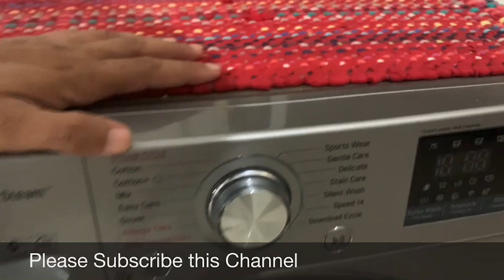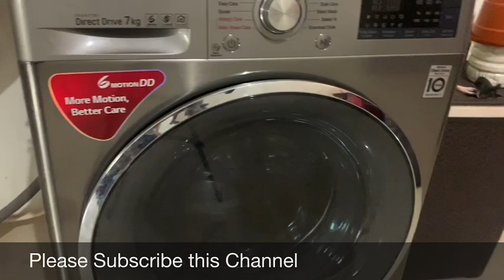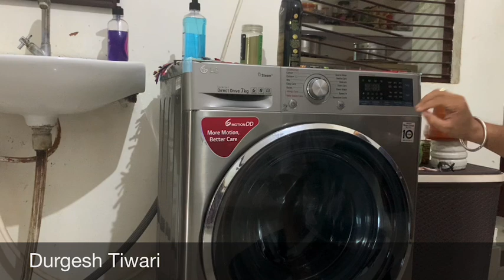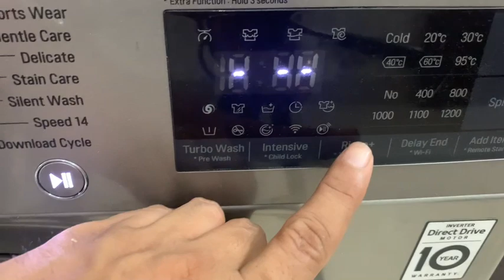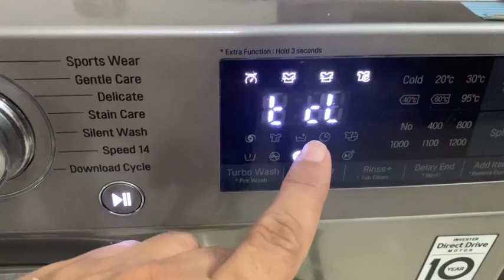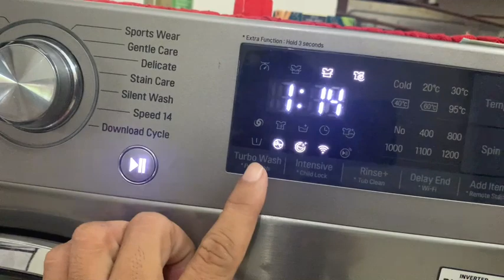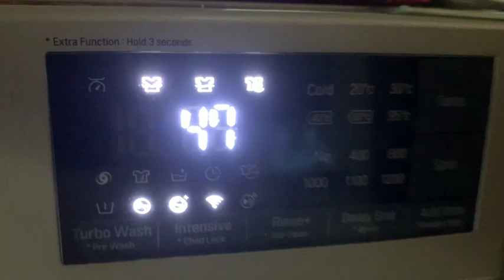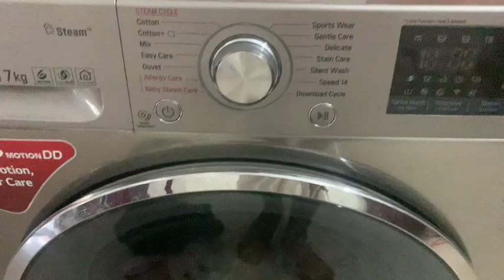LG Washing Machine Tub clean Process वाशिंग मशीन का टब क्लीन कैसे करें ?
LG Washing machine Tub cleaning टब साफ़ कैसे करें